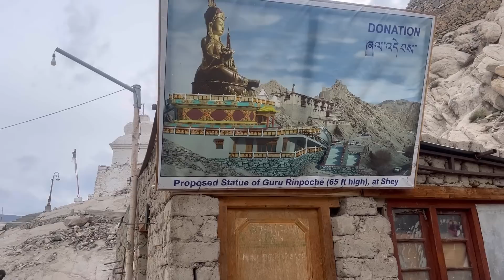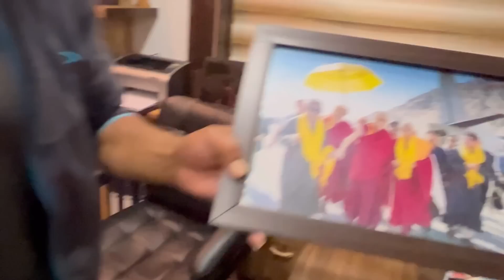Shey Temple, Ugling village, Palam bridge and dinner with nubra MLA